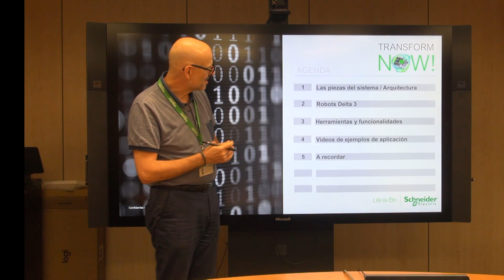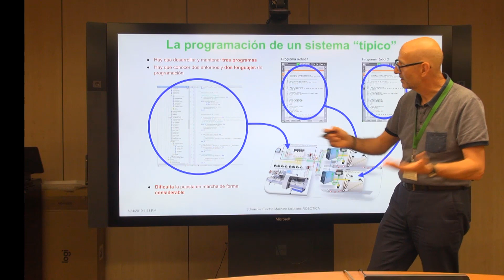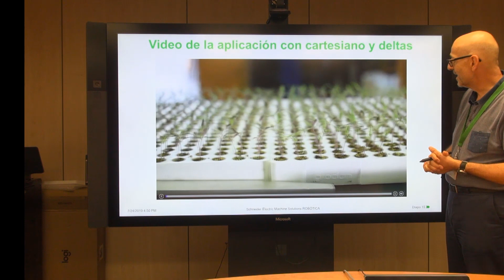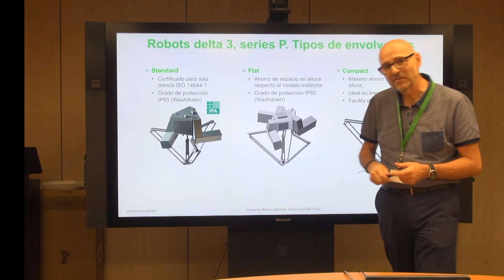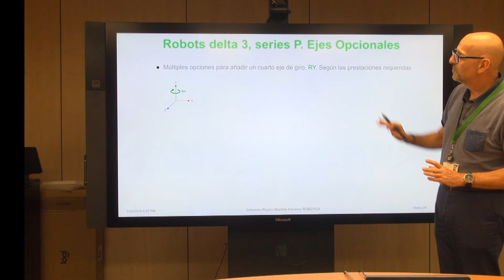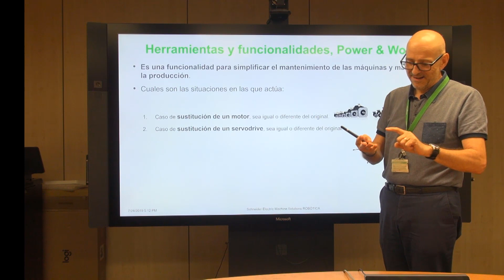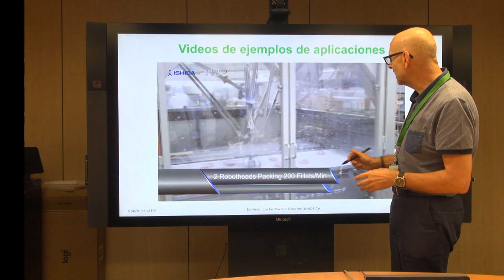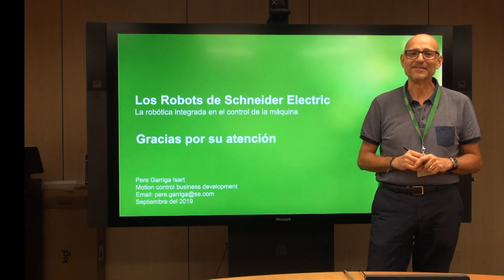Schneider Electric: Motion control. Robots delta 3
En este vídeo se presenta la amplia gama de robots delta 3 de Schneider Electric. Fabricados en acero inoxidable, desde 3 a 5 ejes, en diferentes envolventes, con capacidades de carga de hasta 15 Kg y con una repetibilidad de ±0,005 mm.